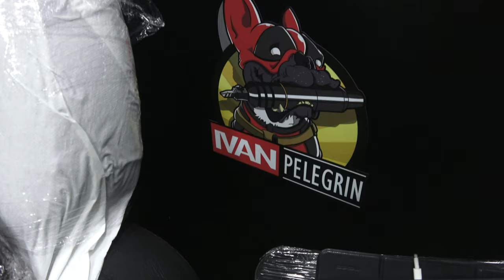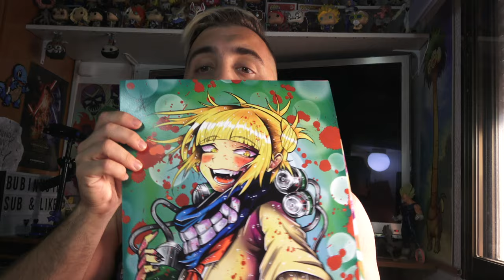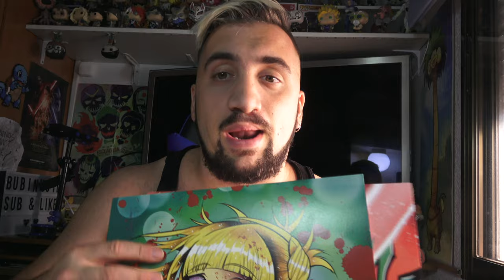¡ARREGLA ESTO, POR FAVOR! IVAN PELEGRIN ARREGLA TATTOO DEADPOOLADAS - EPIC VLOG